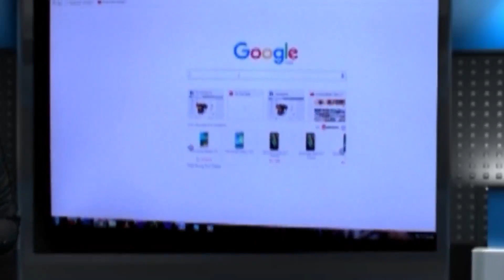ষাঁড়ের ধাক্কায় ভাঙলো রেলগেট, এলাকায় চাঞ্চল্য